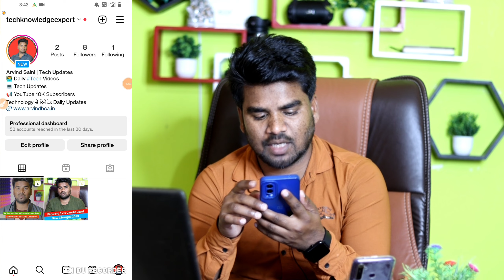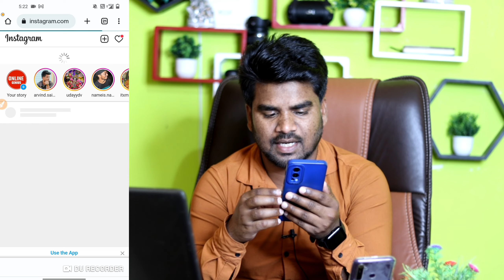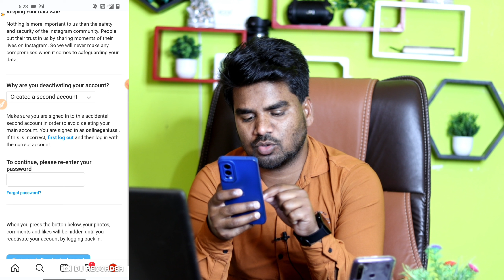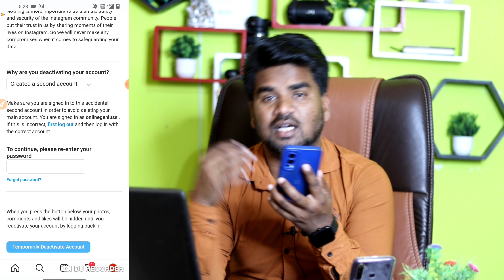Instagram Account Delete Kaise Kare Permanently | Arvind Saini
delete instagram account account temporarily
delete instagram account permanently 2022
instagram account delete full process
instagram kaise delete hota hai
instagram id kaise delete karte hai

Open Free Demat Account With Agen One  -  (500rs Free)

My Equipment -
My Camera
50mm Lens
Best Wireless Mic
Ring Light
Background Frames Wood wall
artificial Plants

Arvind Saini
From - Bhopal, Madhya Pradesh